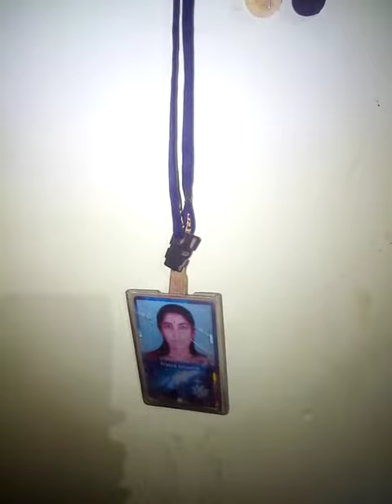Mera apna singal bed: bedroom me bed pe sona music bajana aur..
Apna singal bed room, aap bhi chamke